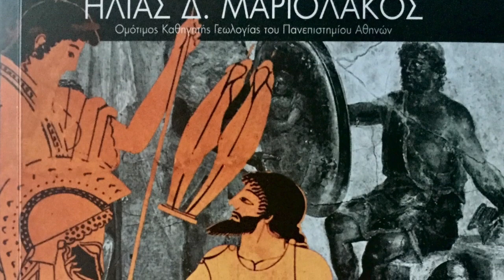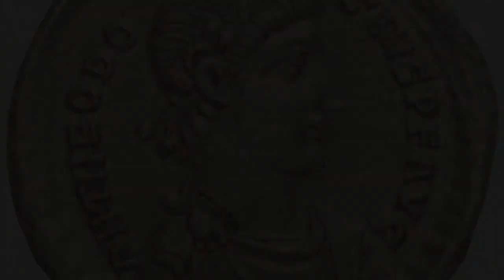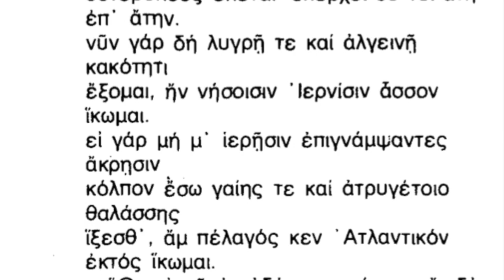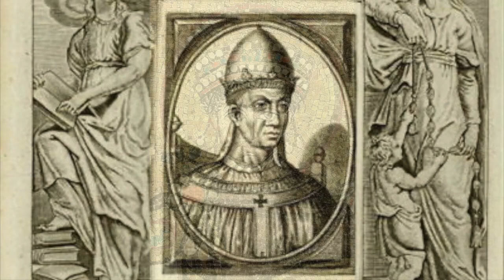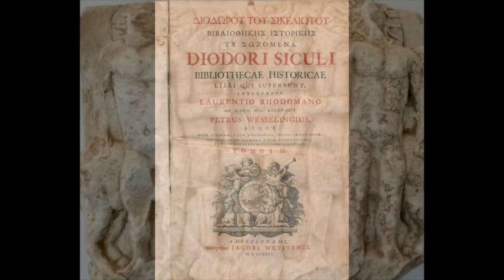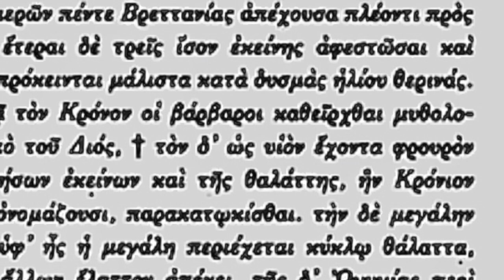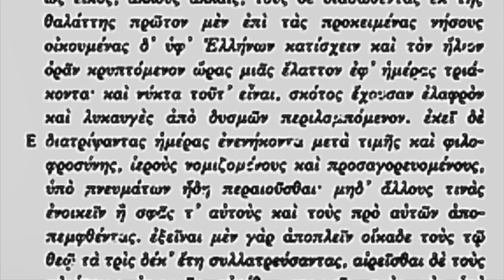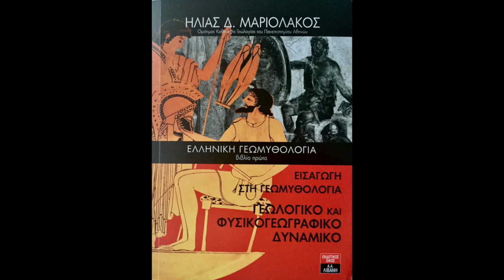Prehistoric Greece Ireland and America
Professor Emeritus Ilias Mariolakos
University of Athens Department of Geology

live from Greece
Cosmos FM Radio New York

Music  “Oceanic“ by Vangelis

Sound Engineer Stylianos Nikolaou

Art Director Lydia Griva

Montage Lydia Griva